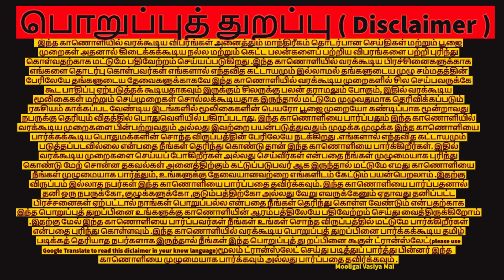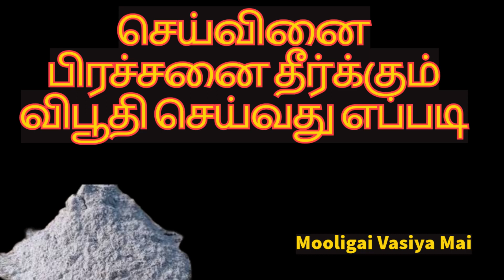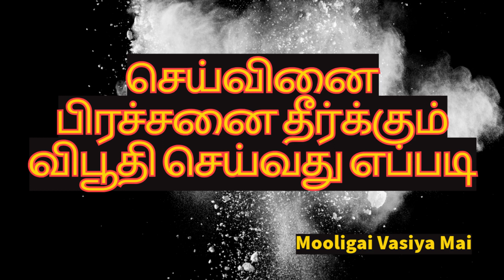செய்வினை பிரச்சனை தீர்க்கும் விபூதி செய்வது எப்படி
தொடர்பு கொள்ள
செய்வினை பிரச்சனை தீர்க்கும் விபூதி செய்வது எப்படி, செய்வினை,  செய்வினை பிரச்சனை,  செய்வினையிலிருந்து விலகுவது எப்படி,  செய்வினையை அறிந்து விடுபட விபூதி தயாரிப்பது எப்படி,  செய்வினையை , எதிர்க்கும் விபூதி  ,ஏவல், பில்லி ,சூனியம்,mooligai,mooligai vasiya mai,